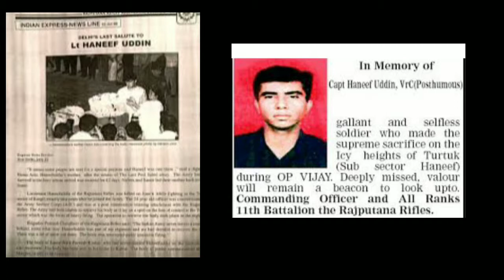5 August 2019